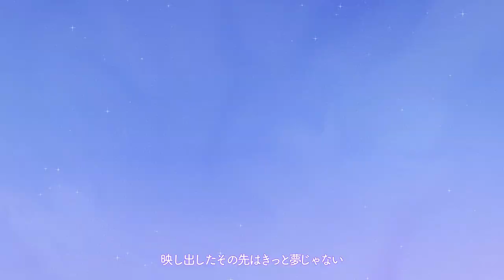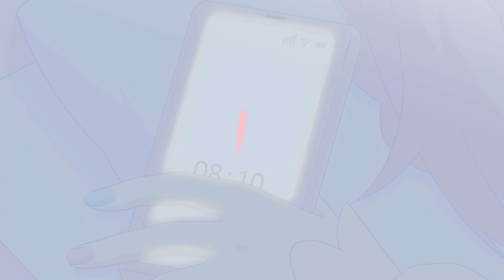いるはーと『milk crown』MV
作詞・作曲・編曲：Jun Kuroda
アニメーション：FIJIX
企画・演出協力：つなこ

微睡む夜にひとつ　問いかける言葉　滑らす親指
うたた寝ついで訊くよ
書き込んだらグッナイ　擦った目に映った流れ星

食べたばかりの大好物も　エゴサ見てたスマホの中も
足りない何かを探してる
胸の空白埋める刺激を　知っているならどうか教えて
時間だけが今日も過ぎている

気がつけば夜は更けて　ログアウト寸前の景色が暗くなっていく

落ちた夢の世界　降り立ったこの姿は
まるで不思議な物語のヒロイン
一滴(ひとしずく)のモノローグ

もしもこの想いが　虹色の空を駆けるなら
笑顔に乗せて　みんなに届けよう
私の　私だけの宝物を

(真っ白な王冠と　たっぷりの冒険を)

遠く彼方から　聞こえるその声に
響くこの胸の鼓動が　重なってく

輝いたその瞳　映し出したその先はきっと夢じゃない

Falling Love　運命の出会い
降り立ったこの世界で
甘い奇跡と高鳴る心臓が
一粒の笑顔になる

もしもこの気持ちが　純白のベールを解いたら
希望を乗せて　彼方に叫びたい言葉は
ずっとずっと「大好き」だよ